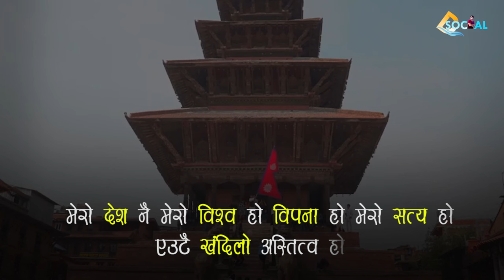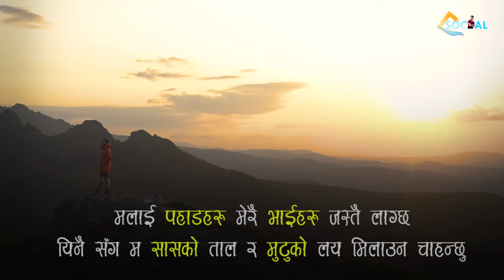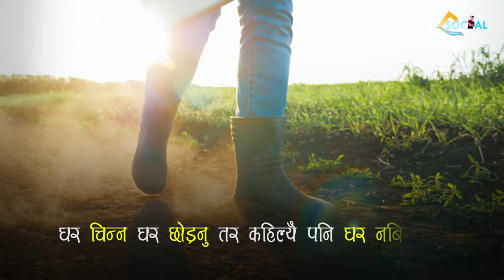आफुलाई बदल्नुछ भने २ मिनेट देवकोटाका यी भनाई सुन्नुहोस| Mahakabi Laxmi Prasad Devkota Quotes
In this video we are talking about Mahakabi Laxmi Prasad Devkota, I hope you love it. Thank You.
Laxmi Prasad Devkota was a Nepali poet, playwright, and novelist. Born on 13 November 1909 (B.S.1966 Kartik 27). Honored with the title of Mahakavi in Nepali literature, he was known as a poet with a golden heart. He is considered to be the greatest and most famous literary figure in Nepal. Some of his popular works include the best selling Muna Madan, along with Sulochana, Kunjini, Bhikhari, and Shakuntala.